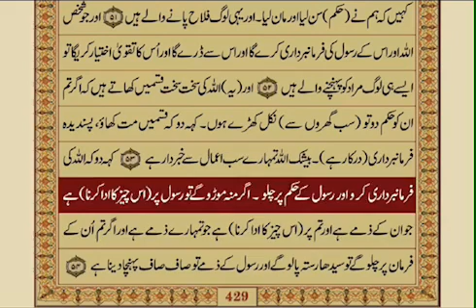Recitation of Holy Prophet